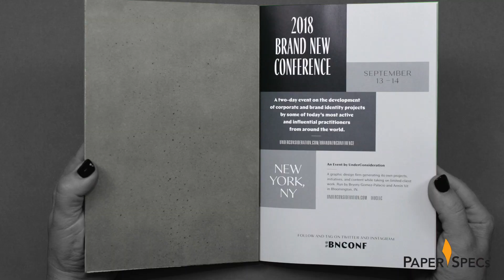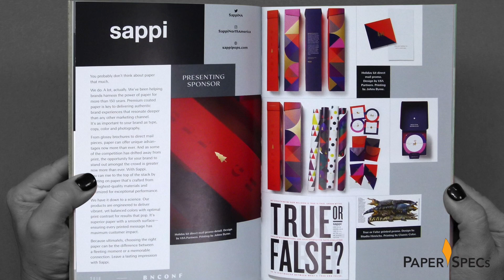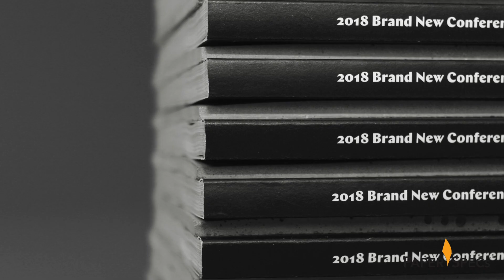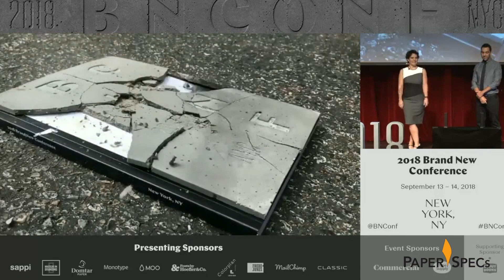Concrete Solution: McCoy Paper Helps Take Brand New Conference to the Edge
“We enjoy being called ‘crazy,’” admits Armin Vit, co-founder, with wife Bryony Gomez-Palacio, of the design company UnderConsideration, and the Brand New Conference. How crazy? Last year they created a program for their annual conference celebrating the art of branding that boasted a cover handmade...from concrete. But what paper could possibly be strong enough to handle the glue necessary to secure something that heavy?

As they discovered, it’s the exact same paper they’ve relied on for years: Sappi McCoy And that premium sheet isn’t just tough. “There’s no better paper than McCoy to make those colors pop...and there’s no better Black than a rich Black on McCoy,” Armin explains. “It’s like the best thing in the world.”

The 10th Brand New Conference takes place Oct. 17-18, 2019 in Las Vegas. (Find out more